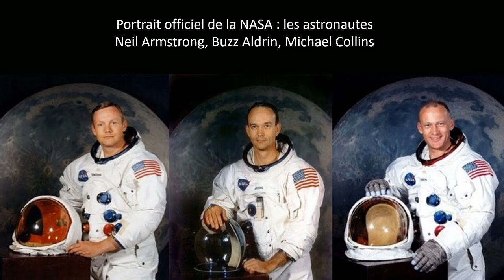Appolo 11: La conquête de la Lune